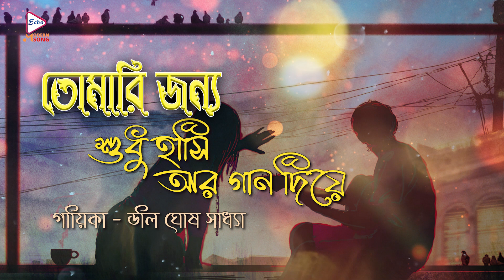Tomari Jonno | Audio graphical Song | Sudhu Hasi Er Gan Dea |Dolly Ghosh Sadhya | Modern Song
ECHO Modern Song presents from Bengalimoderngraphicalsong, Album
" তোমারইজন্যে ", Song ''SudhuHasiErGanDea " শুধুহাসিআরগানদিয়ে " , which was released in the year 2023, Modern Song, Music Directed by#SumitRay

✽ Song : Sudhu Hasi Er Gan Dea ( শুধু হাসি আর গান দিয়ে )
✽ Album :  Tomari Jonno ( তোমারই জন্যে   )
✽ Singer : Dolly Ghosh Sadhya
✽ Lyrics: Sumit Ray
✽ Producer :   Echo Entertainment Pvt. Ltd.
✽ Language : Bengali
✽ Duration  :  5:05